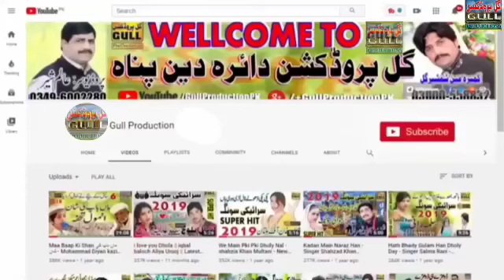Sohna Sanwal Sher Muhammad Zargar Vol 12 Old Saraiki Dohray Mahiye Song By Gull Production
شیر محمد زرگر کے مکمل والیم سننے کے لیے ہمارے چینل کا وزٹ کریں